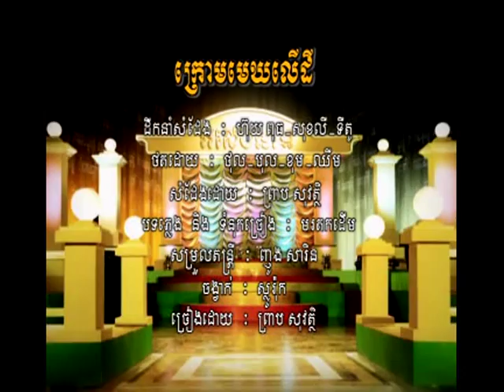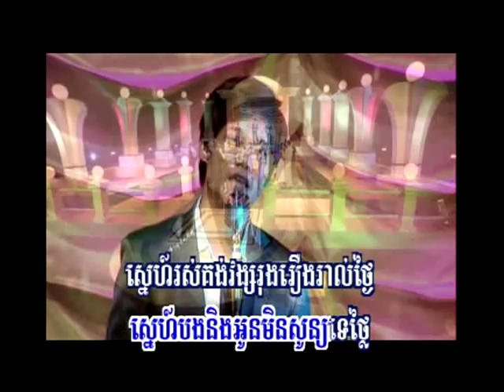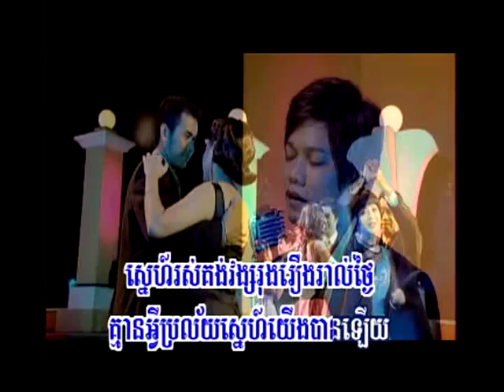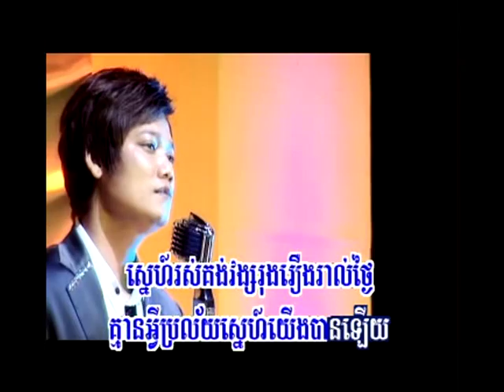Bang Ros Pros Onn